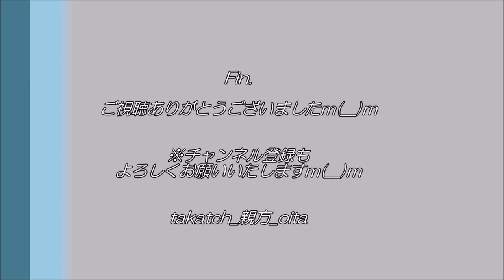【祭り 大分👹】小富士神社 片ヶ瀬神楽「五穀舞」で実りの年へ｜2020竹田耕す里の神楽研修舞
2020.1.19(Sun)、大分県竹田市グランツ竹田

竹田市内の神楽座が一堂に会す年に一度の神楽の饗宴☆
今回は、石見神楽久城社中(島根県益田市)をゲストに、12座13演目奉納！
私が拝見した各演目のダイジェスト動画をお届けいたします♪
(※宮砥神楽、吉田神楽、橘木神楽のみなさまの奉納はあいにく拝見できず…申し訳ございませんm(__)ｍ)

〇「小富士神社神楽（こふじー）」
岡９座のひとつ。
1863年に御嶽神楽門弟として伝承された神楽。昭和６０年に、保存継承のため保存会を結成。
扇森稲荷神社（こうとうさま）で年末年始や初午大祭で奉納。
その他さまざまなイベントにも参加。
小富士神社に所属する俚楽座・獅子・白熊ともに竹田市指定無形文化財。

◇「五穀舞（ごこくまい）」
スサノオノミコト（他の神という説もあり）は、ウケモチノカミからもてなしをうけます。
しかし、もてなされた食料は、ウケモチノカミの体のあらゆる穴から取り出されたものでした。
そのような不衛生なもてなしをうけたことにスサノオノミコトが激怒。
ウケモチノカミを斬り殺します。
その遺体から、米・麦・粟・稗・豆の五穀の種が生じました。その種を田畑に蒔く演目。
現在は、お餅やお菓子が蒔かれ、会場は大いに盛り上がります。